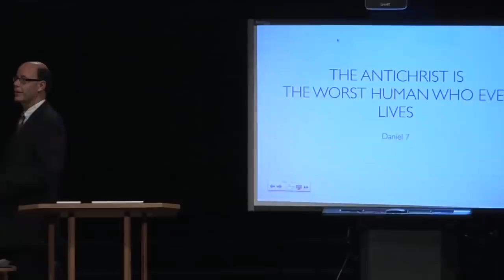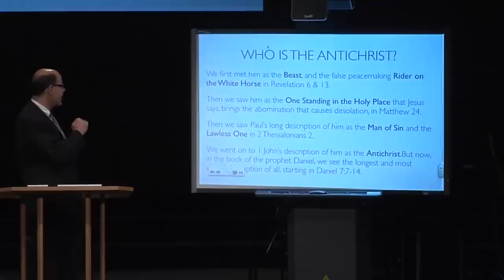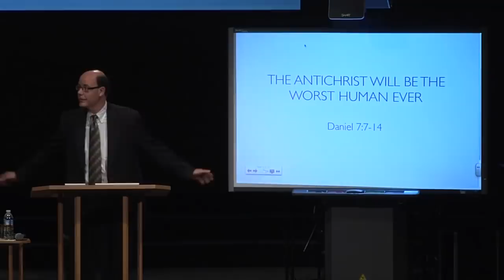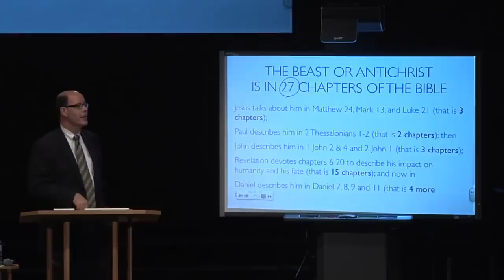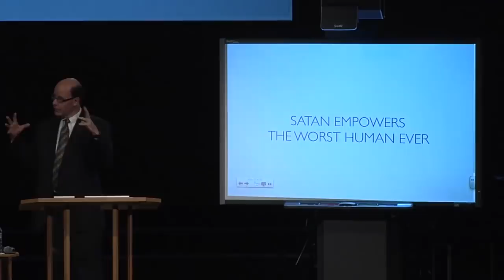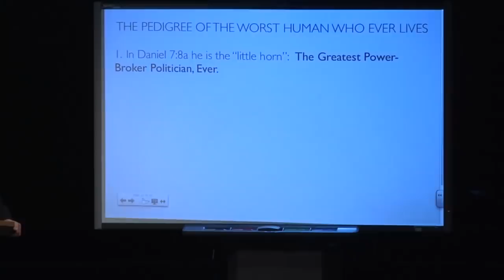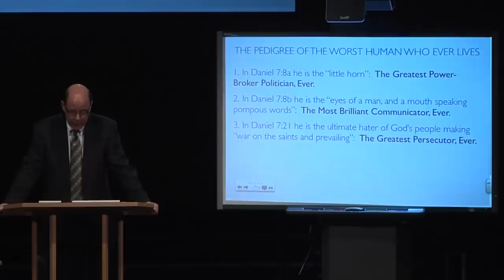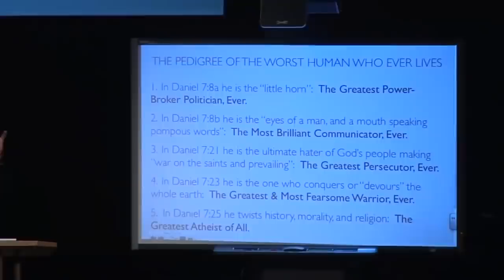WHEN SATAN THE DRAGON WALKS ON EARTH AS A HUMAN--HE COMES DISGUISED AS JESUS CHRIST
This morning we need to pause and think about how many different chapters of the Bible are used by God to describe this evil servant of Satan.  Here’s the tally so far:

• Jesus talks about him in Matthew 24, Mark 13, and Luke 21 (that is 3 chapters);
• Paul describes him in 2 Thessalonians 1-2 (that is 2 chapters); then
• John describes him in 1 John 2 & 4 and 2 John 1 (that is 3 chapters);
• Revelation devotes chapters 6-20 to describe his impact on humanity and his fate (that is 15 chapters); and now in
• Daniel we see him in Daniel 7,8,9 and 11 (that is 4 more chapters).

So this worst of all humans who ever live is already the subject of 27 chapters of the Bible. That is quite an extensive coverage, and there are more we haven’t even touched.

Think about this man with so many different names in the Bible: the man of sin, the son of perdition, the beast, the lawless one, and the Antichrist.

Satan Empowers the Worst Human Ever

Of all who have ever hated good, hated God, and hated Christians, the Antichrist will be the pinnacle. If we were to take all of the worst persecutors, deceivers, and malignant terrorists and stew them until they boiled down to the essence of evil, this is what would pout out: the man of sin, the son of perdition, and the false Christ.

When this man appears he will pulsate with the power of demons, and flow with the great powers of Satan, so much so that even people’s money, buying, selling, and even lives will be only at his nod.

Remember that it is Jesus who describes the arrival of the antichrist by a citation from the prophet Daniel.  Because:

Jesus Trusted Daniel’s Authenticity